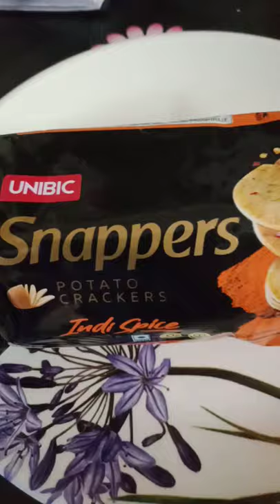Unibic Snappers potato crackers indi spice